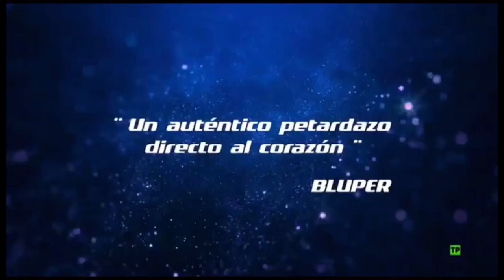Promo 5 Programa 2 de La Voz Senior, Miércoles 15 de Mayo a las 22:45h en Antena 3 (15/05/2019)